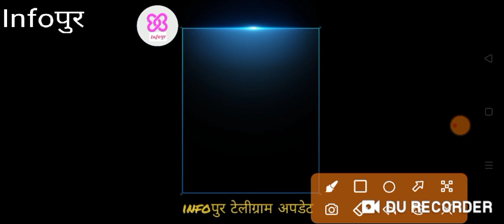vbspu परीक्षा 2021|vbspu news today|vbspu exam pattern 2021|vbspu time table 2021|vbspu exam date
vbspu exam kaise hoga
vbspu exam mcq hoga
vbspu exam pattern 2021
vbspu
vbspu news
vbspu exam
purvanchal university
vbspu
 2021 kab aayega
vbspu
vbspu exam
vbspu promotion news
vbspu ba promotion news
vbspu promotion